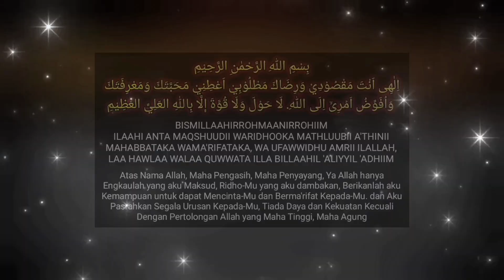SELAMAT TINGGAL HIDUP SUSAH BANYAK HUTANG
selamat Tinggal hidup sulit, susah cari uang, susah ekonomi, susah penghidupannya. Hutang Menumpuk dimana mana, gali lobang tutup lobang, insya Allah dengan ilmu, amalan, doa, dzikir ini semua bisa diatasi dengan baik, dengan Rezeki yang datang dari segala arah, rezeki yang datang dari segala penjuru, rezeki tidak disangka sangka, rezeki tidak diduga duga, inilah manfaat ilmu rezeki dan kekayaan para wali terbukti mujarab, mustajab, ampuh, manjur dan luar biasa.

yakin kepada Allah, ikhlas menjalankan semata mata tujuan hanya untuk ibadah, mendekatkan diri kepada Allah, pasrahkan segala urusan kepada Allah, tetap semangat dalam bekerja dan berusaha. semoga amalan ilmu rahasia surah Al Fatihah ini Dapat Menjadi sarana yang terbaik guna mendapatkan kekayaan yang luas, halal, baik, melimpah dan berkah selamat dunia akhirat.